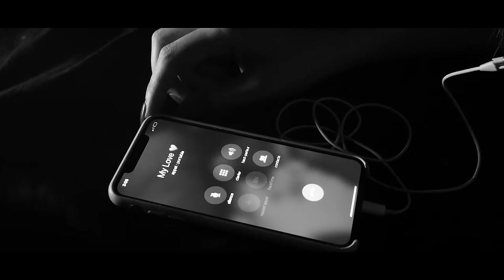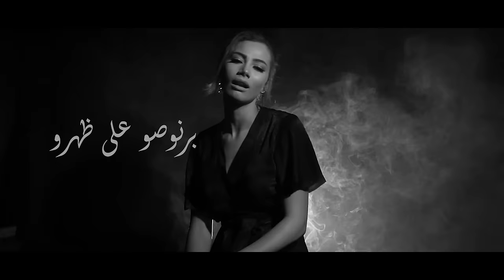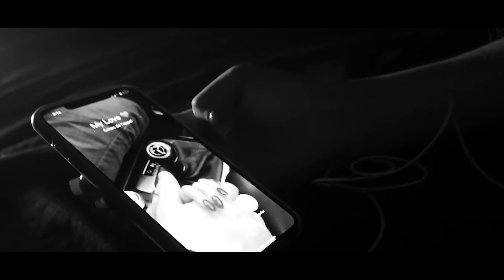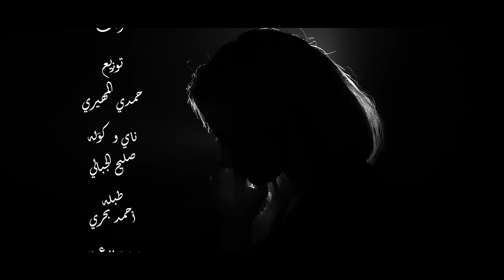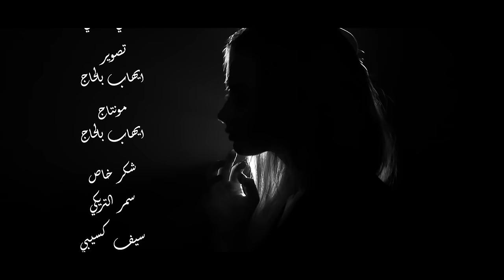شيرين اللجمي - علاش نلوم - Chirine Lajmi - 3lech Nloum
شيرين اللجمي
علاش نلوم
تراث جزائري  ❤️❤️
توزيع : حمدي المهيري
ناي و كوَله : صليح الجبالي
طبله : أحمد بحري
ادارة الاعمال : هادي الجلاصي
تصوير : ايهاب بالحاج
مونتاج : ايهاب بالحاج

وعلاش انلوم
يا لا لالي يا لا
وعلاش انلوم
ويا محلاها العشرة يا لوكان اتدوم
يا لا لالي يا لا والعشرة كي تهون

يا و ليلة الاثنين يا لا لالي يا لا
برنوصو على ظهرو يا يا لا لالي يا لا
برنوصو على ظهرو وقلي ما تبكيش
كل واحد وزهرو
والعشرة كي تهون

يا خاتم صبعي يا يا... يا لالالي يانا
فيه زوز قلوب يا... يا لالالي يانا
فيه زوز قلوب
يا والأول زهري والثاني المكتوب
يا... يا لالالي يانا
والعشرة كي تهون

يا و ليلة التلاث يا لا لالي يا لا
هاو ذبحوا لكباش يا لا لالي يا لا
يا وذبحوا لكباش هو بات متعشي
وانا نبات بلاش
والعشرة كي تهون

وسمعت تزغرط يا لا لالي يا لا
يا قالو عرس لا لالي يا لا
يا قالوا عرس فلت الكأس من يدي
يا وطاح اتهرس
والعشرة كي تهون

يا و ليلة الخميس يا لا لالي يا لا
جاني صعبو محني يا لا لالي يا لا
جاني صعبو محني وقلي ما تبكيش
نطلقها ونولي
والعشرة كي تهون

ليّه على ليّه يا... ويا لالالي يانا
ليّه على ليّه يا
هو كتب صداقو ونا كوتني الكيّه يا
والعشرة كي تهون

ويمه ريته صدفه يا ولا لالي يانا
وجت العين في العينا ويلالالي يانا
وجت العين في العينا
جت العين في العينا
ويا ونڨعد هكا ولا زواج الهنا يا...
 يا لالالي يانا والعشرة كي تهون